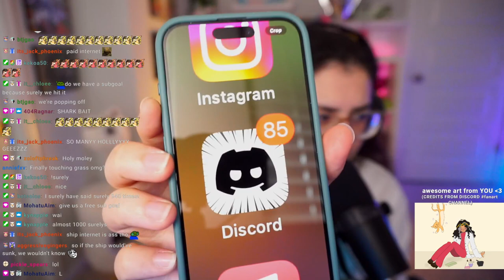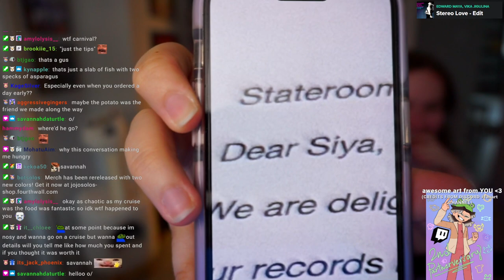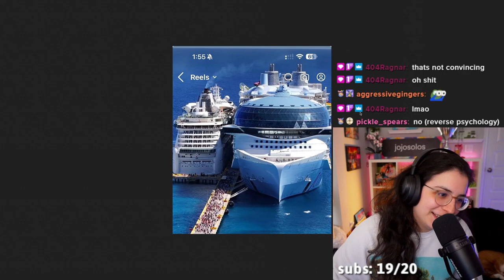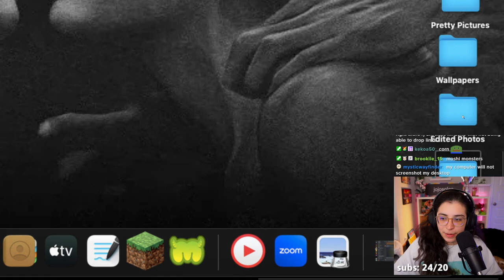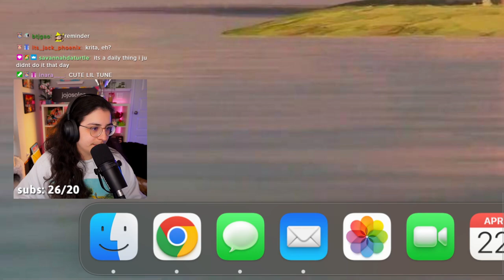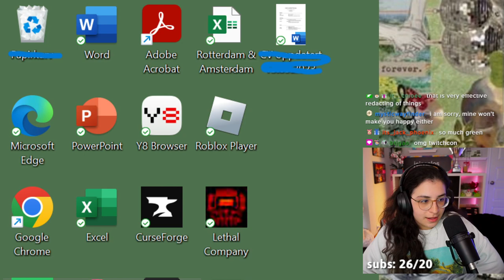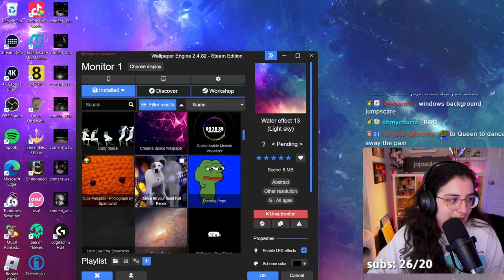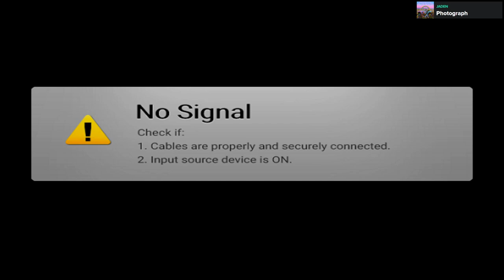I HAVE RETURNED FROM VACATION!🫶 it's time to judge your desktop backgrounds🙏